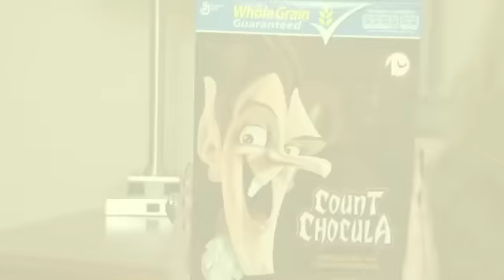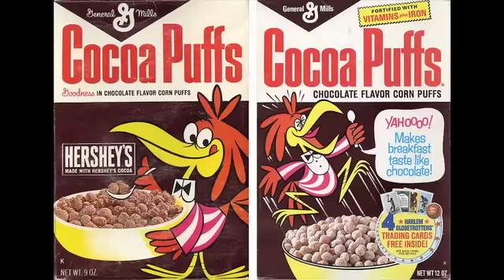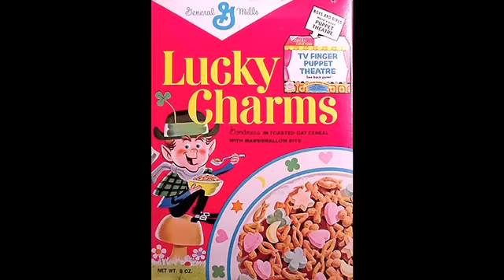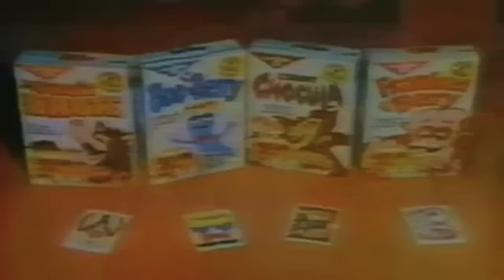Vampire Reviews: Count Chocula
The Nostalgia Critic joins the Maven for breakfast as she pays tribute to the original vampire cereal.
Original release date: August, 2012